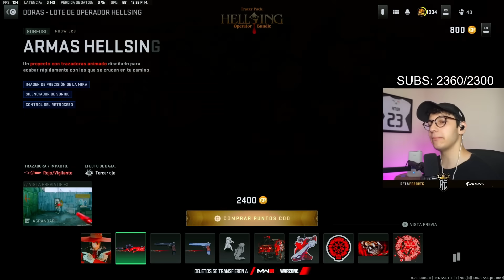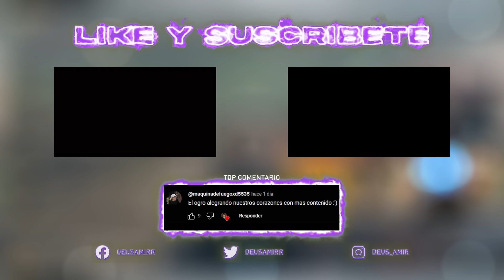LA MEJOR SKIN DE HALLOWEEN EN LA HISTORIA DE WARZONE!